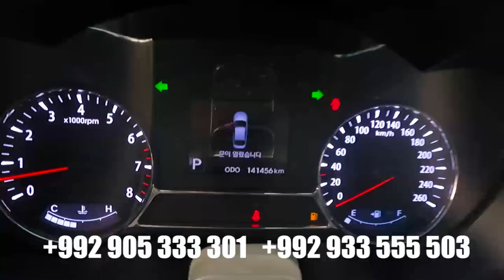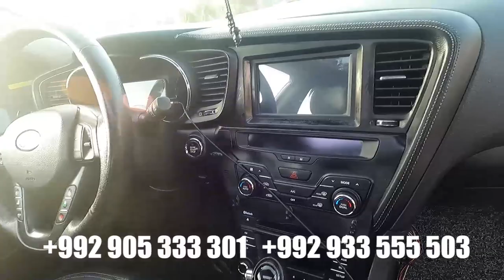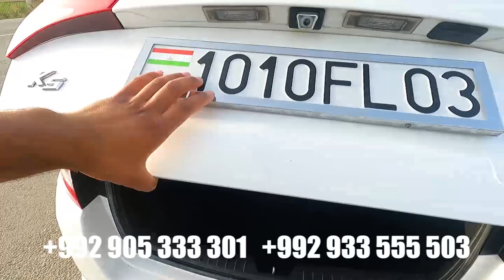фурухта шуд дига занг назанед илтимос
Ассалому алейкум Ахли Ютуб Хуш омадед ба канали КАЛХОЗОБОД ТВ.Дар бозор чизе даркор боша барои шумо абзор када видеохо таер карда рои мекунем.Дар каментария нависен чизе даркор боша мо дар хизмати шумо барои маълумот + 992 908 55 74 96,,,,,,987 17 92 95  мархамад занг занед.